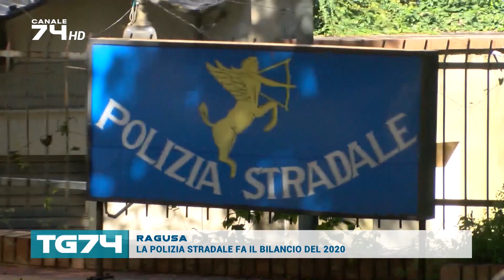RAGUSA, LA POLIZIA STRADALE FA IL BILANCIO DEL 2020